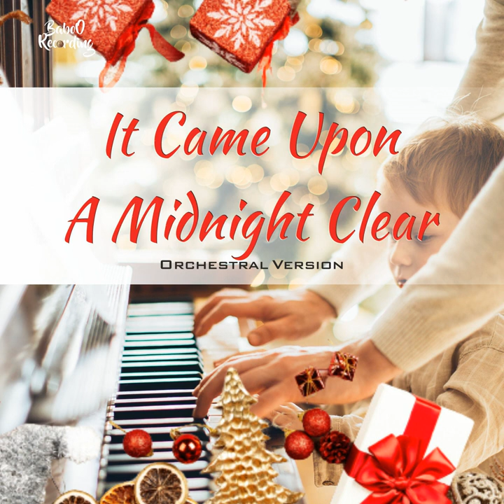It Came Upon A Midnight Clear 🎅 Christmas no copyright music 🎄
🎹 You can use our productions for your Youtube videos 🎹
Christmas no copyright music

site for downloading royalty-free music!
►There is no subscription or license to pay.

👉 To use this production for youtube you must credit the artist by copying the following text:

► To use this production please copy the following text

You can use all royalty-free music for YouTube, Vimeo or twitch videos for commercials, films and short films, on the radio, in documentaries, reports, podcasts, websites.